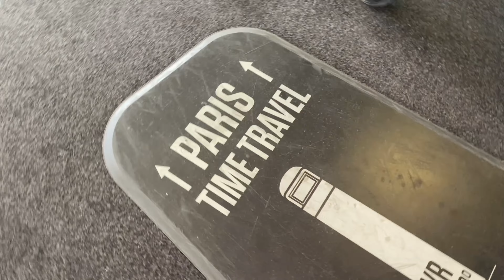PODZIM V PAŘÍŽI 🍭 | Dokonalá atmosféra a skvělé makronky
PODZIM V PAŘÍŽI

Ahoj jmenuju se Mia a tohle video je z naší podzimní dovolené v Paříži. Tam jsme byli 4 dny a moc jsme si to užili. Na dovču s náma jela i babička a teta, takže pokud chcete inspiraci na poklidnou a zárověň nádhernou Paříž, je pro vás toto video to pravé :))

Zároveň bych vás chtěla pozvat na můj nový instagram, kde vyrábím různé výrobky ze dřeva Beskydeco

Taky můžeš video sdílet. :) Tebe to nestojí nic a mi to udělá obrovskou radost. :) A taky díky tomu bude YouTube ukazovat má videa více lidem.

Píšu taky blog o cestování a o tom, jak cestovat levně a mám e-shop s oblečením a vyrábím dřevěné dekorace.